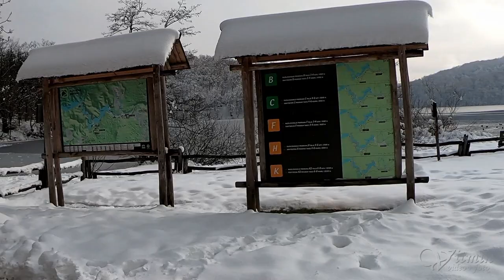Plitvice Lakes - Winter 2019 - Croatia - Full HD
Po ranní mlze vyšlo sluníčko a byl krásný den. Kačeny hladové, sněhu spousty, na schodech v jeskyni kluzko a neměl jsem baterku. Lidí málo - o to lepší zážitek ;)